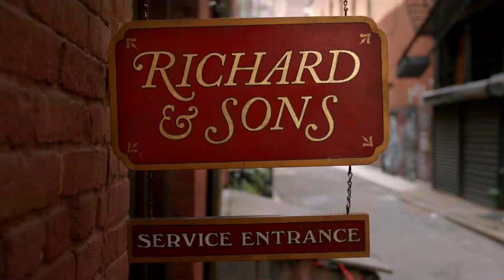Sarah Silverman - Celebrity Feet and Legs 2011